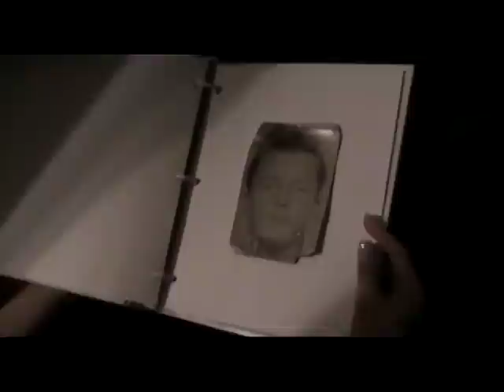ROMEO BY JULIET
(Fall Semester 2010) Romeo, Romeo wherefore art thou Romeo? This is a true-life story of a modern day Juliet and some of the Romeos in her life. Is there one Romeo out there for Juliet or is Romeo in all men? You decide.